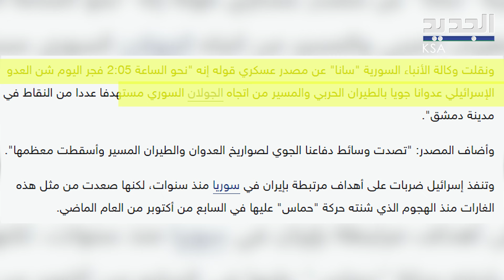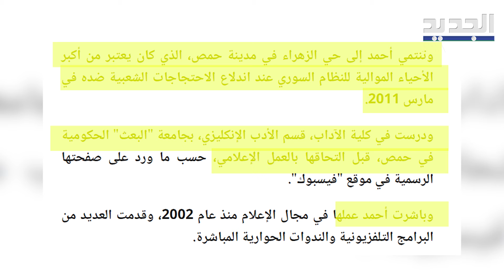إعلامية سورية تحت مرمى نـ ـيران الجيش الإسرائيلي..من هي؟ ولماذا تم اغتـ ـيالها؟